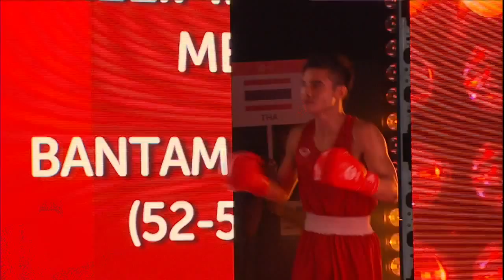Boxing Day 2 Men's Bantam Weight 52kg 56kg Quarterfinals Bout 36 28th SEA Games Singapore 2015 720